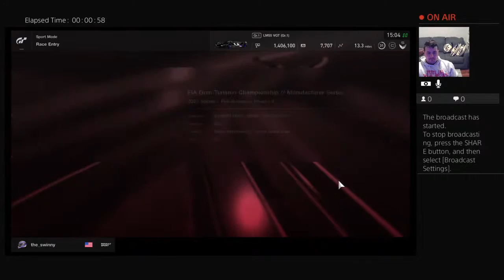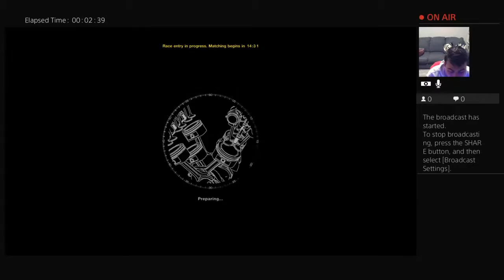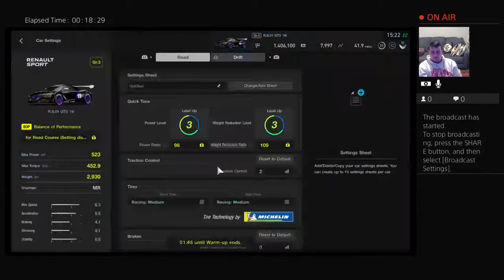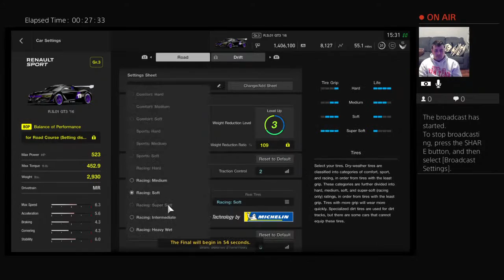the_swinny's Live PS4 Broadcast